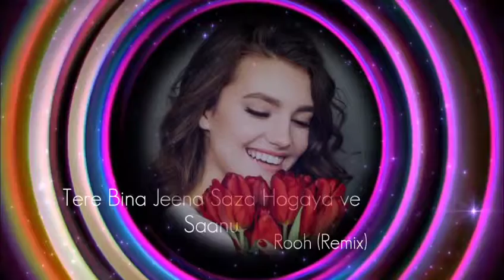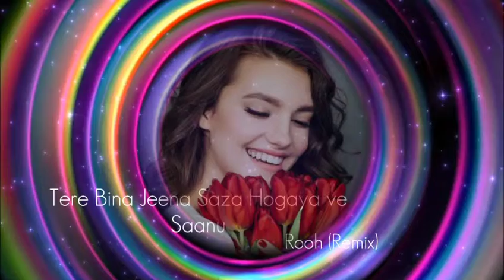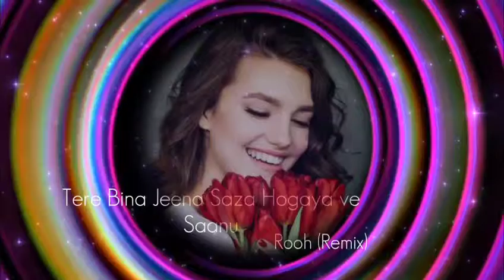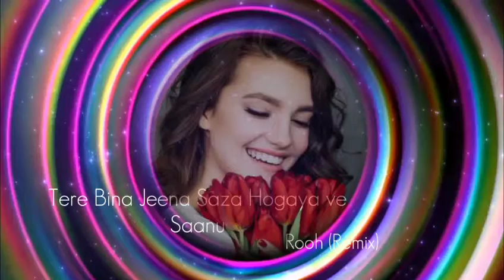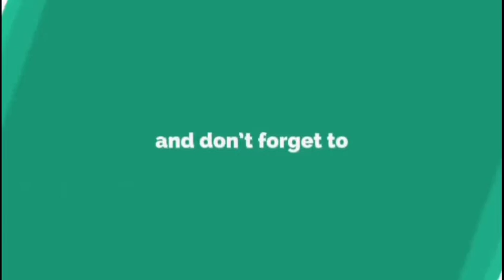Rooh 3 0 Remix Tej Gill Speedy Singh Punjabi Songs Tere Bina Jeena Saza Hogaya ve Saanu 960x540